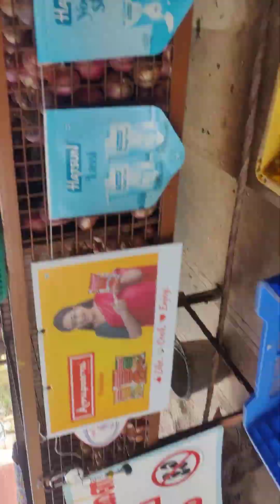8 November 2023